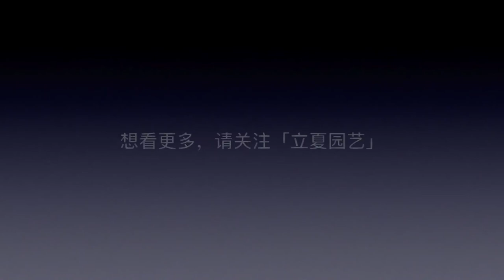20多歲就在自家花園，整天養花種菜喂鳥，網友：富二代？